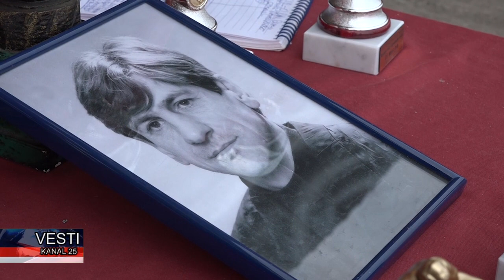Pobednički pehar Memorijala Nikola Kostadinović Kole ponovo otišao u Karavukovo